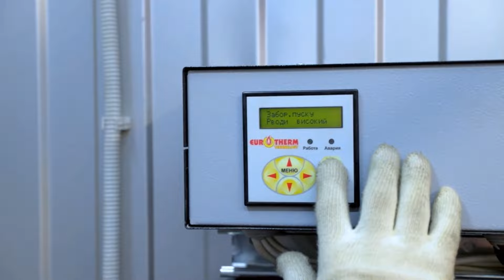Поділля - Металург. ПІСЛЯМАТЧЕВІ КОМЕНТАРІ / Перша ліга ПФЛ група «Вибування»